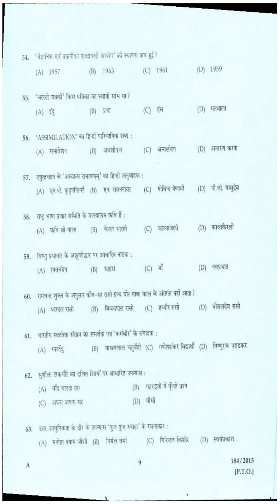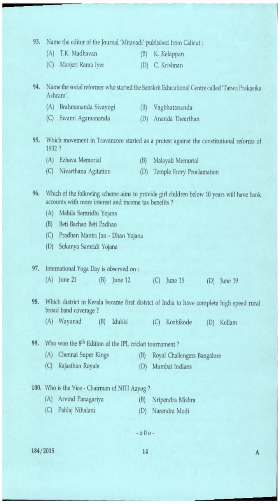Kerala PSC Question Paper LECTURER IN HINDI COLLEGIATE EDUCATION 2015